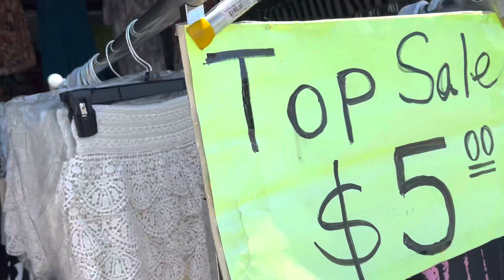FOLSOM BLVD FLEA MARKET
You need all kinds of merchandise foods, clothings, purse & plants it’s very affordable